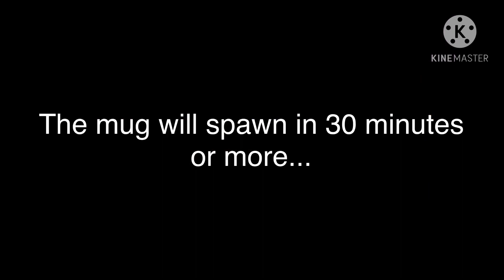Roblox | Undertale: Judgement Day | Mug Spawn Location